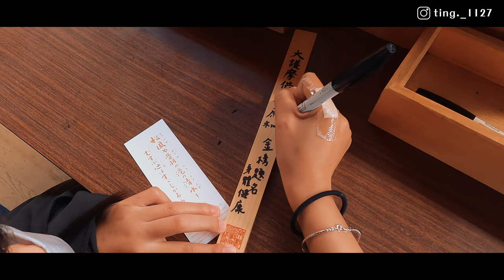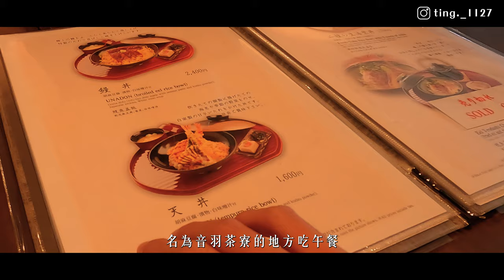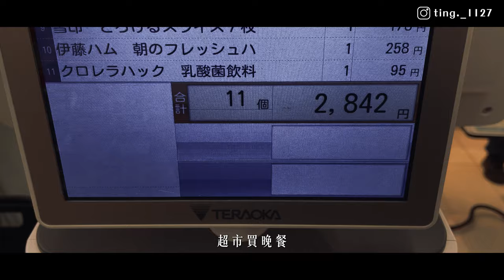【我的藍調時光：京都篇】最新！2022的京都現況！京都寺廟神社一日遊VLOG！竟意外吃到好吃的湯豆腐！｜清水寺｜八坂神社｜高台寺｜花見小路｜鴨川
終於又來到四季都迷人且擁有濃厚歷史文化的京都！
今天這集除了帶大家來看看修建完工的音羽清水寺，還品嚐了在地的湯豆腐！
也將帶大家去看看高台寺、八坂神社、祇園四条、花見小路和鴨川，讓你一次看個過癮！

補充一下音羽茶寮裡的餐點：
湯豆腐御膳裡分別有芝麻豆腐加上蒜苗，四種佐料（分別是籠目海帶昆布絲、蘘荷絲、辣味蘿蔔泥、生薑泥）、配味噌醬烤雙色麵筋、醬菜、花椒小魚干拌飯和白味噌湯

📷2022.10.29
重點整理
00:00 影片開始
00:12 今日行程預告
00:20 前往音羽山清水寺
00:24 今日穿搭介紹
00:43 清水寺路途中
00:54 抵達清水寺！介紹清水寺的三重塔及西門
01:06 清水寺現況及美景
01:26 清水寺本堂舞台
01:43 音羽山清水寺限定 大護摩供 祈願書寫木條
01:53 開箱清水寺的御守
02:09 清水寺參拜及景色
02:24 吃午餐-音羽茶寮
02:48 音羽茶寮餐點介紹（湯豆腐御膳、蕎麥麵套餐、鮮腐皮九條蔥油豆腐蕎麥麵）
03:28 音羽茶寮餐點價格
03:36 清水寺周邊介紹（普門庵、普門茶屋、OKABEYA豆腐工廠、二寧坂、二年坂）
04:19 掌美術館附近日式甜點店
04:32 品嚐在地的抹茶紅豆冰淇淋
04:37 高台寺介紹
05:07 開山堂
05:24 高台寺的竹林美景
05:41 抵達八坂神社
05:50 八坂神社舞殿
06:00 八坂神社本殿
06:03 祇園四條商店街
06:14 花見小路
06:28 鴨川
06:58 日本超市
07:07 日本京都夜景
07:29 京都車站水舞秀

音羽山清水寺 Kiyomizu-dera Temple
📍京都府京都市東山区清水１丁目２９４
📍1 Chome-294 Kiyomizu, Higashiyama Ward, Kyoto,日本

音羽茶寮 Otowa Saryo
📍京都府京都市東山區清水1丁目287-1
📍1 Chome-287-1 Kiyomizu, Higashiyama Ward, Kyoto,日本

八坂神社 Yasaka Jinjaやさかじんじゃ ⛩️
📍京都府京都市東山区祇園町北側６２５
📍625 Gionmachi Kitagawa, Higashiyama Ward, Kyoto,日本

高台寺 Kodai ji こうだいじ
📍京都府京都市東山區下河原町526
📍526 Shimokawaracho, Higashiyama Ward, Kyoto,日本

花見小路 Hanamikoji  ぎおん
📍京都府京都市東山區末吉町大和大路通四条上
📍Gionmachi Minamigawa,Shijo-dori & Yamato Oji-Dori ,Kyoto,日本

鴨川 Kamogawa かもがわ
📍京都府京都市左京區下鴨宮河町